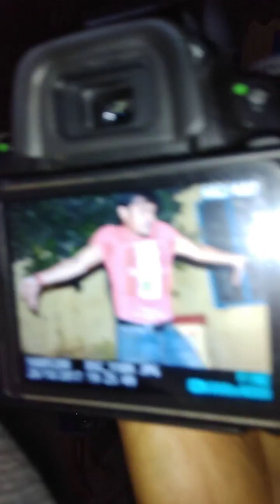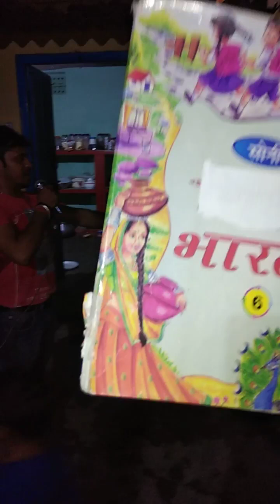Family function in Saharsa, Chhath Puja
All family members enjoying and celebrating Chhath Puja in Saharsa.